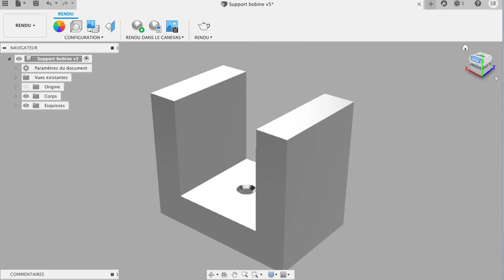Création Supports étagère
Création : Support étagère

Imprimante 3D : ZORTRAX M200

Filament : ABS Rouge de chez Amazon